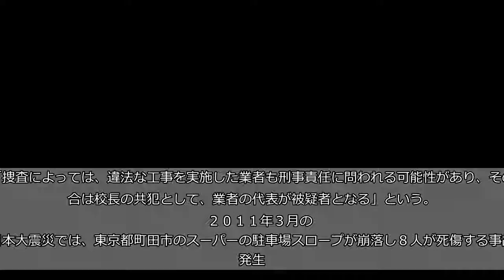殺人ブロック塀の刑事責任は問えるのか 管理者の校長と工事業者の共犯も 大阪北部地震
防げたかもしれない事故だったということだ。１８日に発生した大阪府北部地震で高槻市の寿栄小学校のブロック塀が倒壊し、小学４年の女児（９）が下敷きになり死亡した事故で、大阪府警は業務上過失致死容疑を視野に、ブロック塀の安全管理に問題がなかったか捜査を始めた。市側は塀の高さや構造が「建築基準法に違反している」と認めているが、刑事責任は問えるのか。   　倒壊したプールサイドの塀は高さ３・５メートル。１・９メートルの基礎部分の上に、１・６メートルのブロック塀が積まれていた。建築基準法や同法施行令では塀の高さは２・２メートル以下と規定され、塀を固定する「控え壁」の設置も必要になる。今回の塀はいずれの規定も満たしていなかった。   　ブロック塀部分は少なくとも１０年以上前に設置。３年に１回、業者に委託して校舎の点検が行われているが、過去２回の点検では検査対象になっていなかった。   　府警が事件として立件した場合、責任の所在について弁護士の高橋裕樹氏は、「市立の小学校なので、管理責任者の立場にある校長が一時的な責任を問われるのではないか」とみる。「捜査によっては、違法な工事を実施した業者も刑事責任に問われる可能性があり、その場合は校長の共犯として、業者の代表が被疑者となる」という。   　２０１１年３月の東日本大震災では、東京都町田市のスーパーの駐車場スロープが崩落し８人が死傷する事故が発生。警視庁が構造設計担当者ら４人を書類送検し、うち１人は在宅起訴されたが、無罪が確定した。